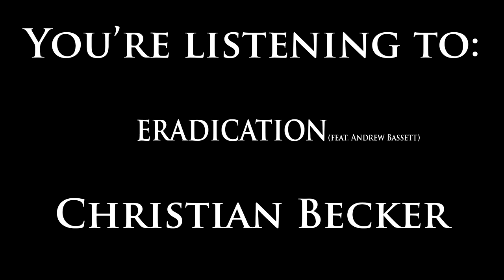Christian Becker - "Eradication"(feat. Andrew Bassett)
Band: Christian Becker
Song: Eradication

My good bud and fellow guitarist tracked some vocals and destroyed this song ;D

My parts:

1:47 - 2:07 (lows)

3:49 - 3:56

4:12 - 4:27

~iRaiseTheDead